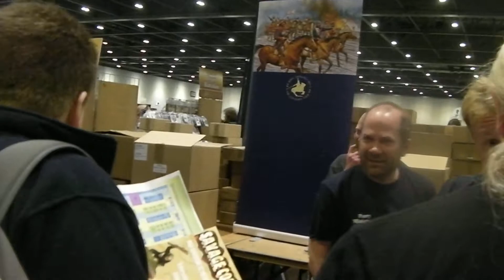salute 2015 peter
the perry brothers